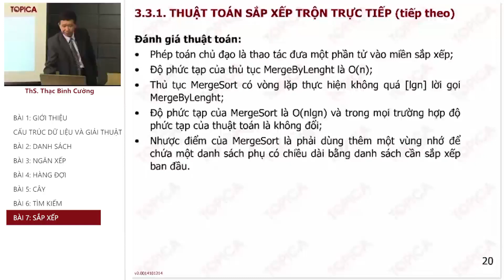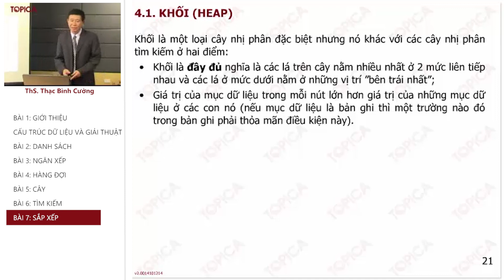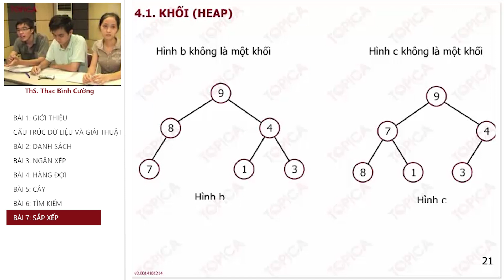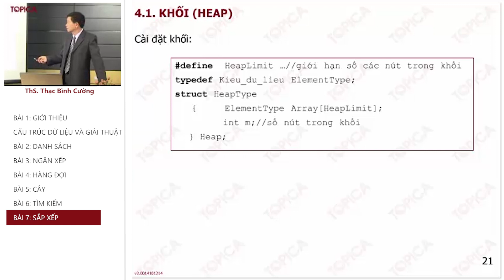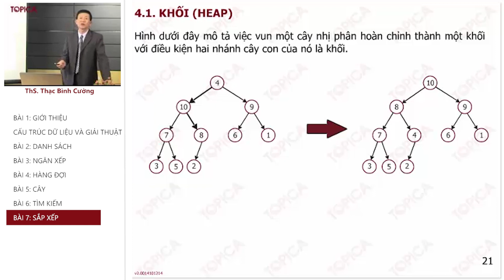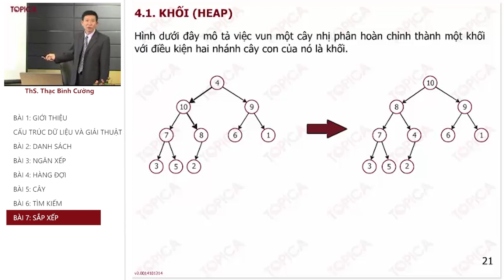Bai giang 56 Merge Sort